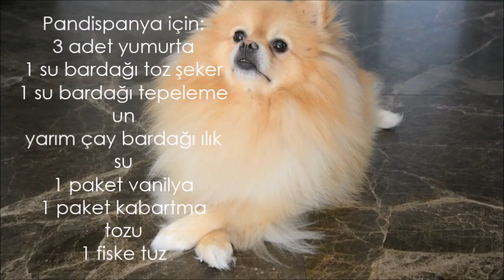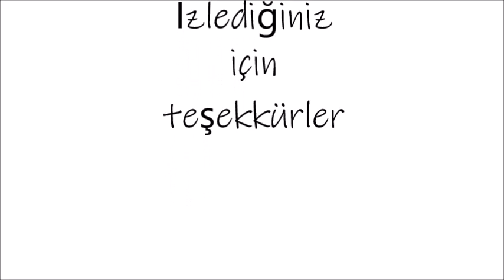Alkollü Fransız Pastası / Köpeğim sarhoş oldu (!) :) french cake with alcohol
Türk kültüründe genellikle bayramlarda misafire  kahvenin yanına likör gibi alkol oranı düşük içeçekler verilip üstüne de pasta,tatlı ,baklava ikram edilir.Biz bunların üçünü bir araya getirerek kahveli alkollü pasta yaptık.Pastanızda alkol kullanmak istemezseniz alkol yerine  süt kullanabilirsiniz.

Pandispanya için malzemeler;
3 adet yumurta
1 su bardağı toz şeker
1 su bardağı tepeleme un
yarım çay bardağı ılık su
1 paket vanilya
1 paket kabartma tozu
1 fiske tuz

Kahve kreması malzemeleri;
2 yemek kaşığı mısır nişastası
1 çay kaşığı kakao
1 çay bardağı şeker
200 gram çırpılmış krema
3 yumurta sarısı
1,5 su bardağı süt
1 çay bardağı sıcak su
1yemek kaşığı nescafe

Keki ıslatmak için ;
alkollü içeçek (rom,viski,baileys,likör...)
alkol istemezseniz şekerle karışık süt kullanabilirsiniz.
1 tatlı kaşığı şeker
1 kahve fincanı su